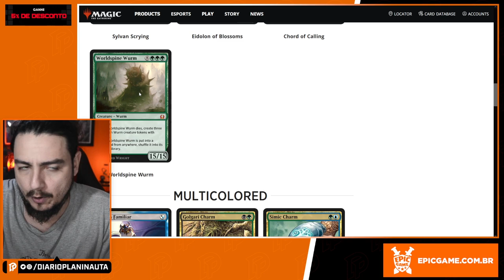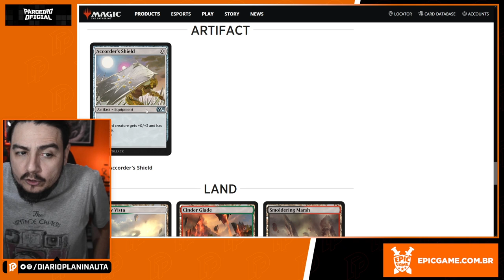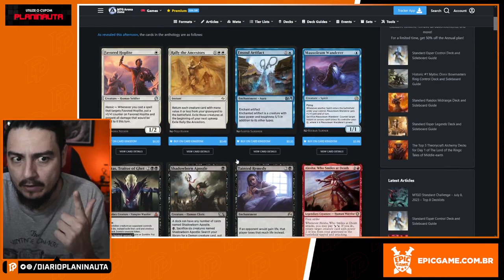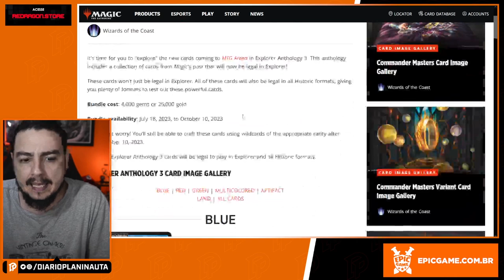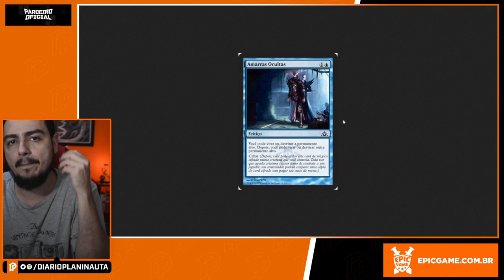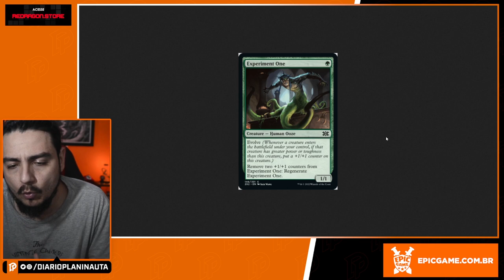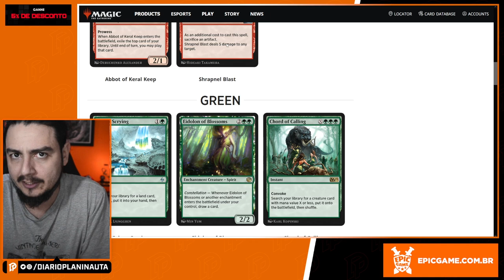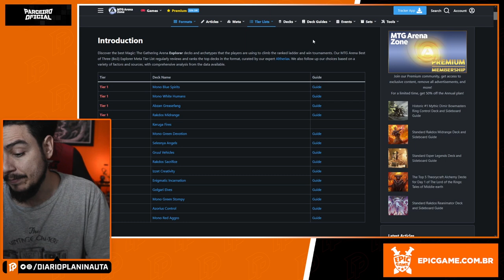O EXPLORER JÁ ESTÁ CHEGANDO NO PIONEER?